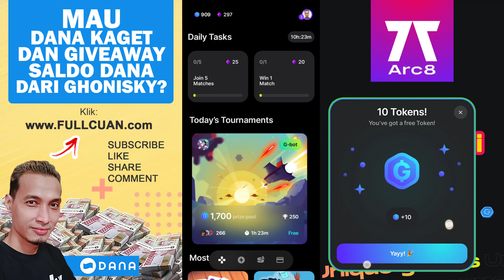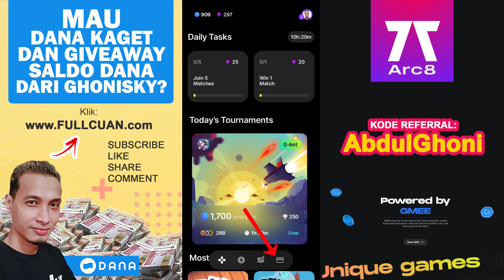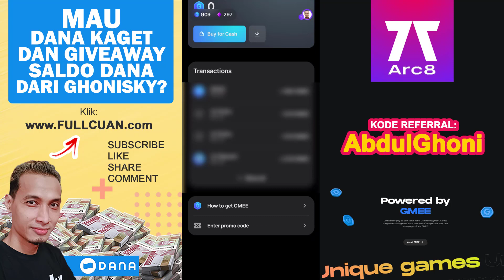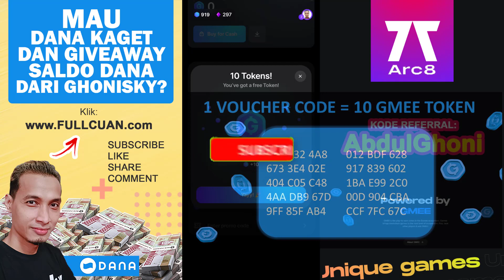GIVEAWAY 10 VOUCHER GMEE TOKEN GRATIS BEGINI CARA INPUT KODE NYA!!!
VIDEO UPDATE GIVEAWAY 10 VOUCHER GMEE TOKEN GRATIS BEGINI CARA INPUT KODE NYA!!!

Buruan Yahhh.
1. Install, dan buat akun di Aplikasi ARC8 klik masukan kode referral: AbdulGhoni (khusus pengguna baru)
2. Install, dan buat akun di Aplikasi Gamee klik

▶ TAMBAHAN INFO:
Mau Dapat Info Update Plus DANA KAGET?
Mau Bikin Dompet Coin Crypto? Klik atau

This video is for educational and entertainment purposes only. There is no guarantee that you will earn any money using the techniques and ideas mentioned in this video. Your level of success in attaining the results claimed in this video will require hard-work, experience, and knowledge. We have taken reasonable steps to ensure that the information on this video is accurate, but we cannot represent that the website(s) or the app(s) mentioned in this video are free from errors. You expressly agree not to rely upon any information contained in this video.

TAG VIDEO
penghasil uang
ghonisky
event terbaru aplikasi penghasil uang gratis
penghasil dana
saldo dana
apk terbaru penghasil uang
aplikasi penghasil uang tanpa undang teman
aplikasi penghasil dollar tanpa undang teman
tanpa undang teman
aplikasi penghasil pulsa
review aplikasi penghasil uang
review aplikasi penghasil saldo dana
review aplikasi penghasil dollar